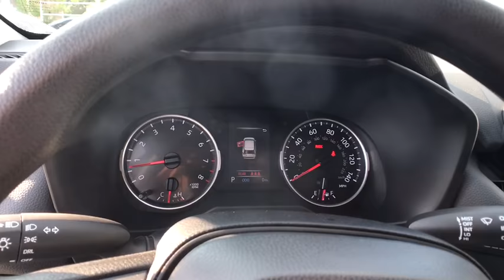2019 Toyota RAV4 Chicago, Oak Lawn, Calumet city, Orland Park, Matteson, IL 191042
Gray New 2019 Toyota RAV4 available in Chicago, Illinois at Toyota on Western. Servicing the Oak Lawn, Calumet city, Orland Park, Matteson, IL area.

6941 South Western Ave.

Scores 33 Highway MPG and 25 City MPG! This Toyota RAV4 boasts a Regular Unleaded I-4 2.5 L/152 engine powering this Automatic transmission. Wi-Fi Connect Mobile Hotspot Internet Access, Wheels: 17, Urethane Gear Shift Knob.* This Toyota RAV4 Features the Following Options *Trip Computer, Transmission: 8-Speed Automatic, Transmission w/Driver Selectable Mode, Sequential Shift Control and Oil Cooler, Toyota Safety Sense (TSS) 2.0, Towing Equipment -inc: Trailer Sway Control, Tires: P225/65R17 AS, Tailgate/Rear Door Lock Included w/Power Door Locks, Systems Monitor, Strut Front Suspension w/Coil Springs, Steel Spare Wheel.* Visit Us Today *For a must-own Toyota RAV4 come see us at Toyota On Western, 6941 S Western Ave, Chicago, IL 60636. Just minutes away!